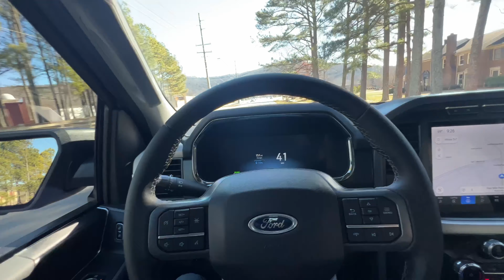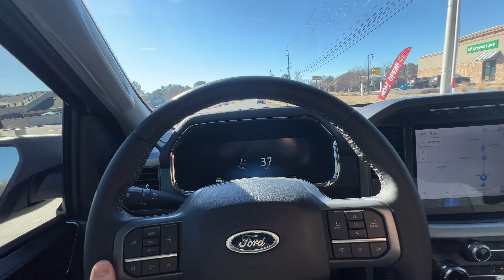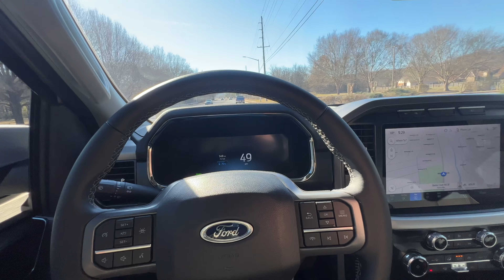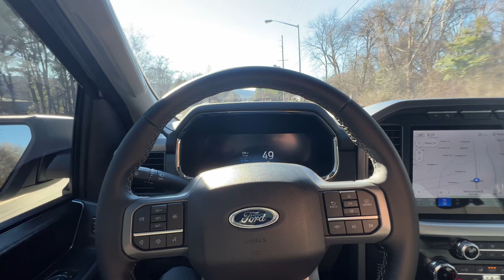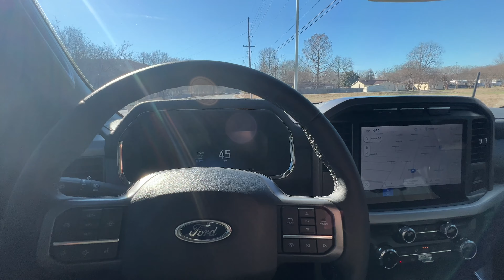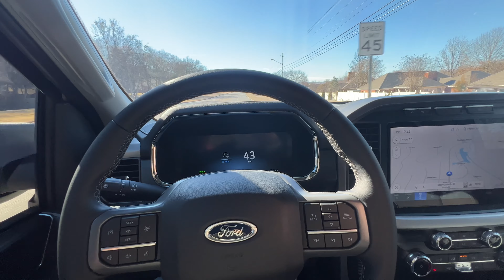Why I like my 2023 Ford F150 Lightning (EV) more than my 2022 F-150 Powerboost hybrid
This weeks ramble, I update everyone on the random error code I received and give my thoughts on why I like the Lightning compared to my previously owned F-150 Powerboost Hybrid